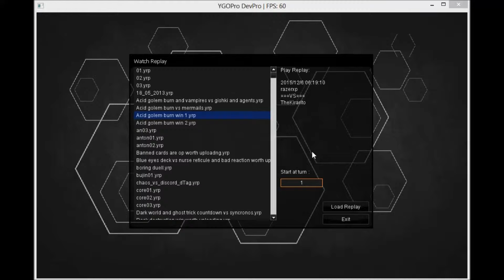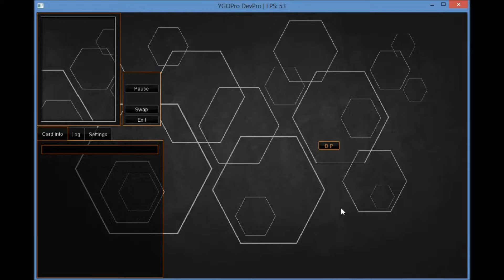Acid golem burn 2 duels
2 duels using the deck acid golem burn.